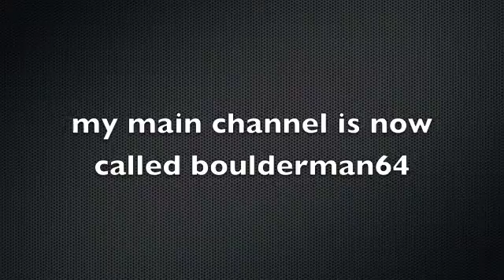SUBSCRIBE TO NEW CHANNEL boulderman64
my new main channel